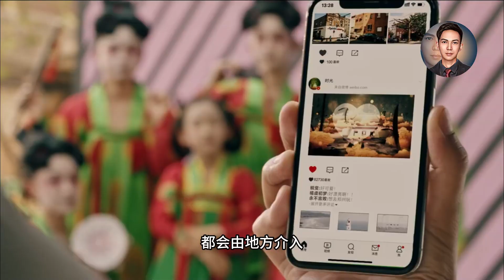中国烂尾楼下的众生相，地方、房企、业主，唯有业主在体验烂尾